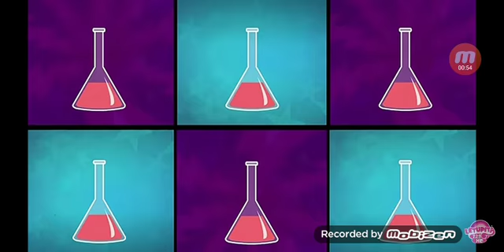Top 100 canciones de My little pony(9/10)